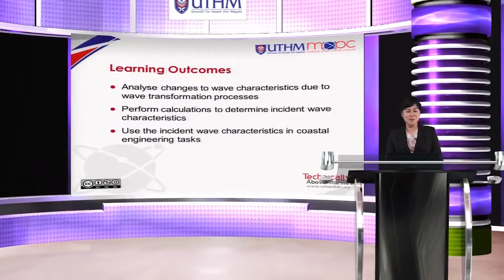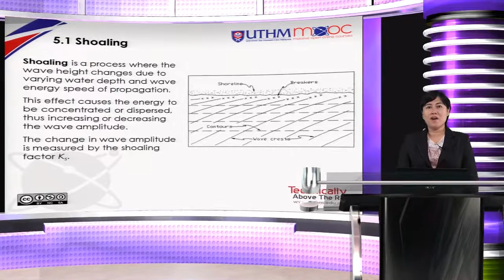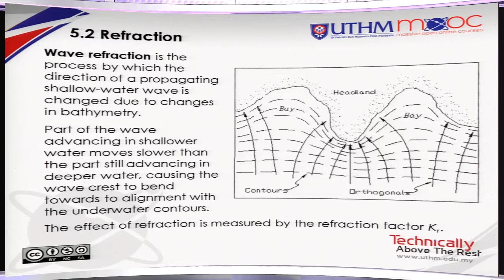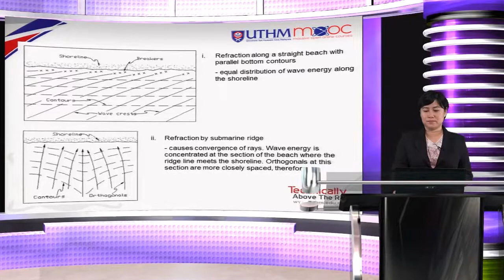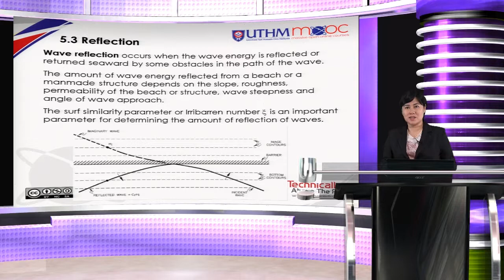Overview of Chapter 5 Wave Transformation Processes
Overview of Chapter 5 Wave Transformation Processes of Coastal and Harbour Engineering course Faculty of Civil and Environmental Engineering, Universiti Tun Hussein Onn Malaysia (UTHM).